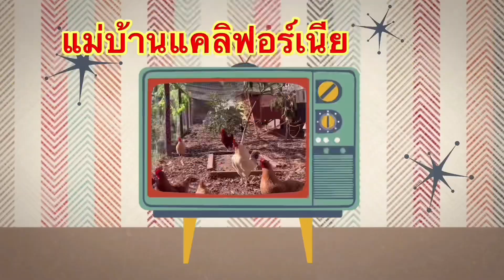EP.145 ขุดหัวแก่นตะวันดกๆหลังบ้านในอเมริกา ลักษณะต้น สรรพคุณ วิธีทำความสะอาด และ ทาน หัวแก่นตะวัน